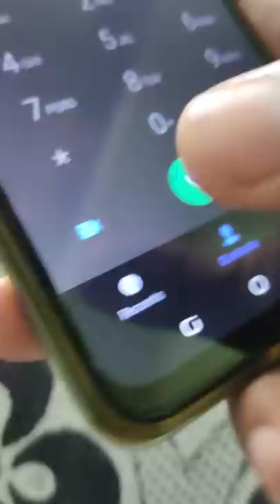Try this is to stop 😈 call tracking forward | AZAR CHANNEL | Tamil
AZAR CHANNEL 😘😛😍